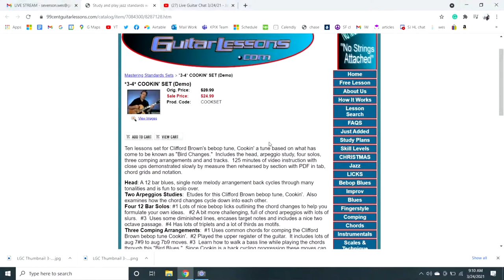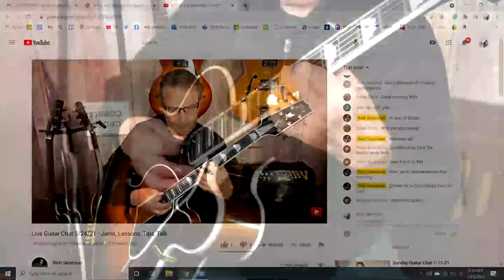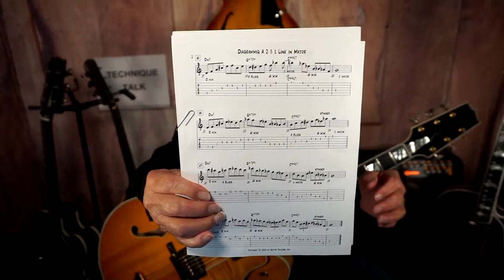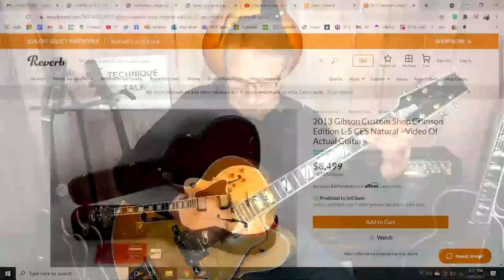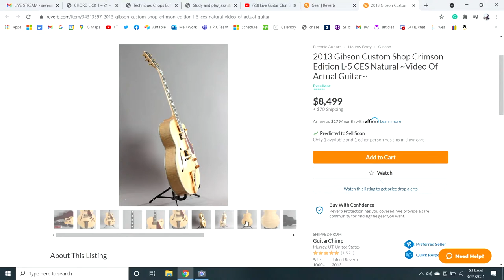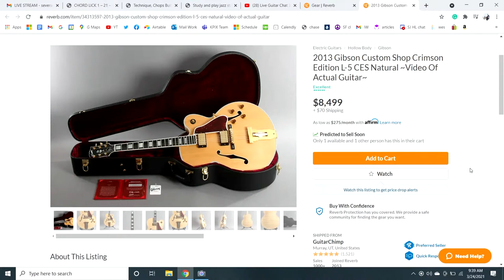Live Guitar Chat 3/24/21 - Jams, Lessons, Tips, Talk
Grab your favorite beverage and your guitar and join in!

THIS MORNING WE WILL BE COVERING

BREEZIN’

A tip of any amount gets you a $5.00 coupon for 99centGuitarLessons.com.

Thanks for joining in! We’ll see you all next Wednesday at 9am PDT. Bye for now